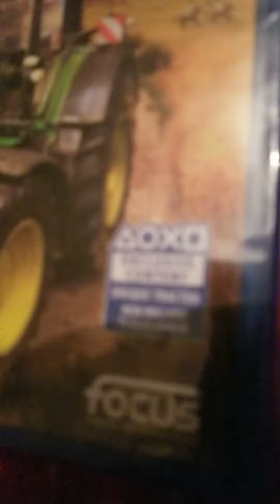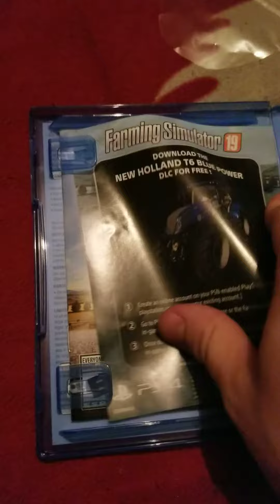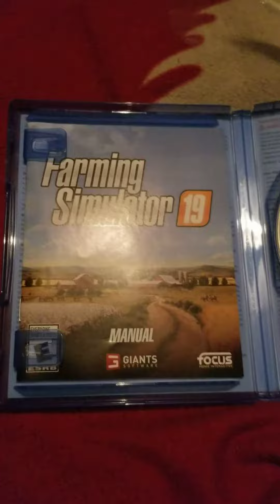Farming Simulator 19 PS4 UNBOXING (Standard Edition)